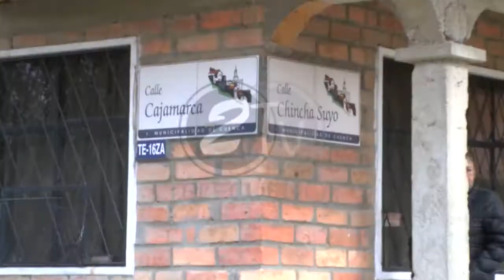MORADORES DEL BARRIO RIBERAS DEL TOMEBAMBA PIDEN ATENCION A LAS AUTORIDADES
HABITANTES DEL BARRIO RIBERAS DEL TOMEBAMBA MANIFIESTAN SU INCONFORMIDAD CON AUTORIDADES MUNICIPALES, LUEGO DE QUE INICIARAN OBRAS DE RECONSTRUCCION Y QUEDARAN INCONCLUSAS, LA SEGURIDAD ES OTRO TEMA QUE AQUEJA AL SECTOR